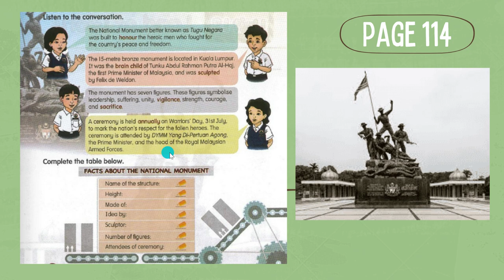ENGLISH YEAR 6 Unit 12